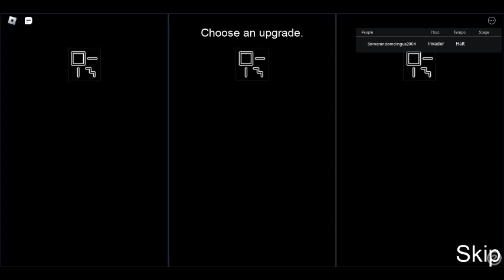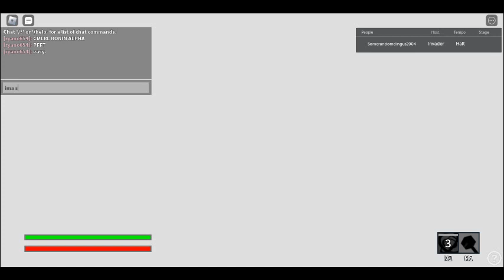Corpses found footage real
i totally didnt lie this time, here's epik footage!

i recorded a whole lot late sooooooooooo, yeah this si beyond downcast days (might redo this one)